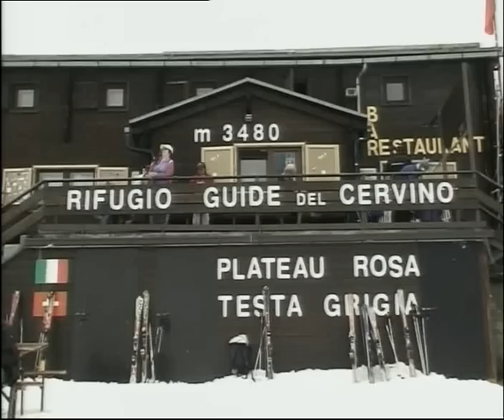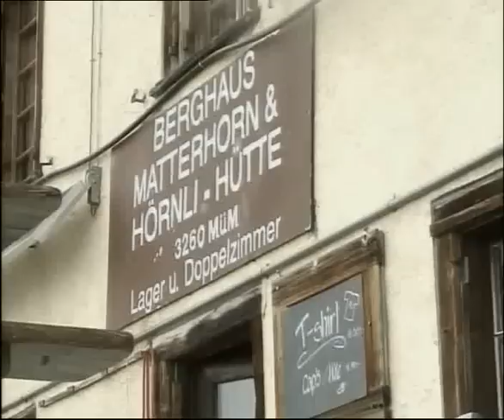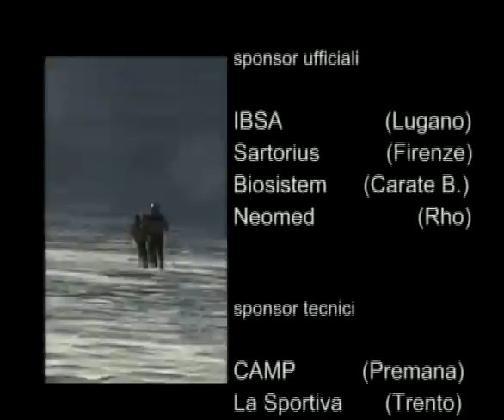Oliviero Bellinzani - Liniking Together - 6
Il film, autentico capolavoro della cinematografia italiana non solo di montagna, racconta la grandiosa attraversata dal Monte Rosa al Cervino realizzata da Oliviero Bellinzani, alpinista amputato di una gamba, ma che non si è arreso davanti alle difficoltà, raggiungendo traguardi alpinisti di difficile portata anche per alpinisti non disabili.
Oliviero, dopo aver già salito il Cervino senza protesi, il Monte Bianco in solitaria, lo spigolo Nord del Badile, il Grand Capucin per la via degli Svizzeri, la Piccolissima di Lavaredo per la via Cassin e centinaia di altre ascensioni, ha voluto realizzare questo progetto, in condizioni nivologiche tra l'altro molto difficili, per raccontare ad ognuno di noi a non arrendersi mai di fronte alle difficoltà della vita. Assolutamente da vedere!
Il filmato, della durata complessiva di 36 minuti, è stato suddiviso in 6 parti:
Per maggiori informazioni su Oliviero Bellinzani e per scaricare i suoi filmati ecco la pagina a lui dedicata: